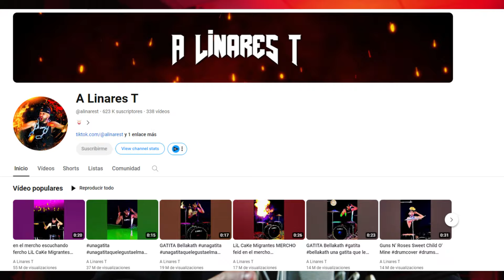🎤Los ERRORES de los CANTANTES que suben VIDEOS en REDES SOCIALES ✅ marketing para artistas musicales